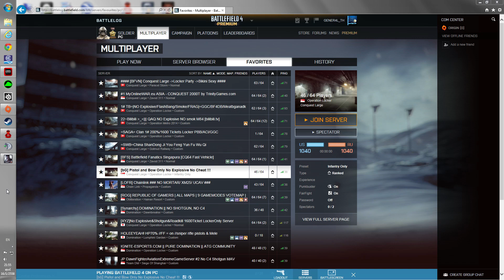Battlefield 4 Pistol and Bow Only Operation Locker • Conquest Large